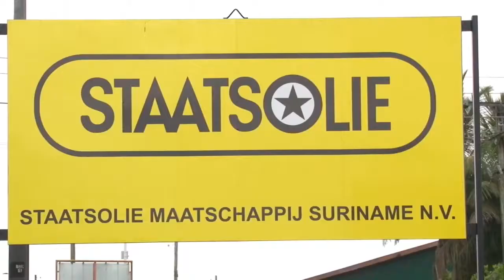20 08 2019 Rudolf Elias over status van Staatsolie